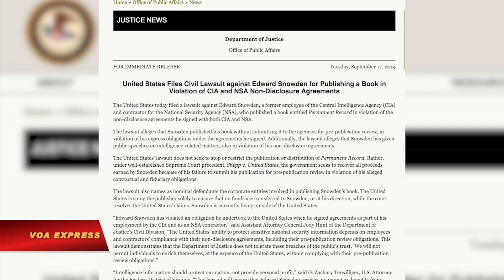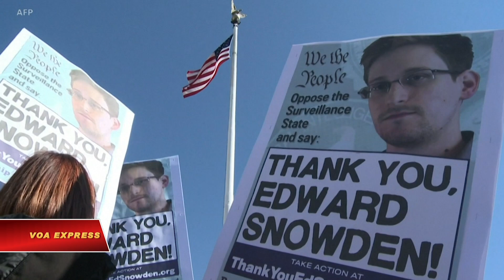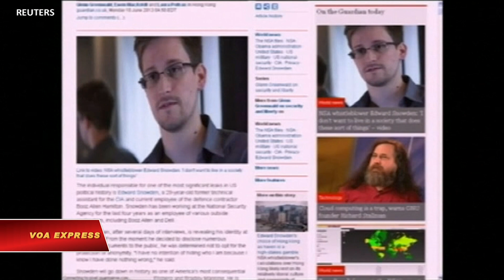Chính quyền Mỹ kiện Snowden xuất bản hồi ký (VOA)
Tin tức Nếu không vào được VOA, xin các bạn hãy vào để vượt tường lửa. Bộ Tư pháp Hoa Kỳ hôm 17/9 kiện ông Edward Snowden, cựu nhân viên CIA và nhân viên hợp đồng của Cơ quan An ninh Quốc gia (NSA), vì đã xuất bản một cuốn hồi ký, vi phạm thỏa thuận không tiết lộ của ông với các cơ quan tình báo. Người tố giác khét tiếng này hiện ở Nga, nơi ông được cho tị nạn vào năm 2013 sau khi ông làm lộ các thông tin tuyệt mật của các chương trình theo dõi gián điệp toàn cầu của NSA, khiến dư luận đặt ra câu hỏi đạo đức về các hoạt động gián điệp của Mỹ.

Cuốn hồi ký nhan đề "Hồ sơ vĩnh viễn" được đưa ra bày bán tại tiệm sách hôm thứ ba 17/9 và trên Amazon bằng tiếng Đức và tiếng Anh. Một nhà bán sách độc lập ở Washington nói rằng nhà xuất bản đã không cung cấp bất kỳ ấn bản nào trước phát hành.

Mark Laframboise thuộc Nhà sách Politics and Prose, Washington nói: "Rất nhiều cuốn sách, nhất là những cuốn sách lớn – nhà xuất bản thường đưa cho những ấn bản trước ngày phát hành để chúng tôi đọc và quảng cáo trước. Nhưng cuốn sách này thực sự được nhà xuất bản giữ rất kín."

Không một cơ quan nào của chính phủ nhận được một bản thảo để xem trước. Trong một tuyên bố hôm thứ ba, Bộ Tư pháp cho biết họ không tìm cách chặn xuất bản, nhưng muốn đảm bảo rằng Snowden không được thu lợi từ cuốn sách. Macmillan, nhà xuất bản của cuốn sách, cũng được nêu tên trong vụ kiện" để đảm bảo rằng không có khoản tiền nào được chuyển cho Snowden." Các quan chức tư pháp nói rằng Snowden đã vi phạm nghĩa vụ đối với Hoa Kỳ quy định trong thỏa thuận ông ký với CIA và NSA.

Snowden đáp lời trong một video gởi cho một hiệu sách ở Đức.

Edward Snowden, cựu nhân viên CIA và NSA, cho biết: "Anh phải ký một thỏa thuận giữ bí mật, đồng thời, anh phải thề bảo vệ Hiến pháp. Và bí mật mà anh được yêu cầu phải bảo vệ là việc chính phủ đang vi phạm Hiến pháp, vi phạm quyền của con người trên toàn thế giới."

Snowden được nhiều người ủng hộ trên toàn thế giới, những người coi ông là anh hùng vì đã dám lên tiếng chống lại những gì nhiều người cho là chính quyền lạm dụng.

Jakob von Uexkull của Giải thưởng Quyền Cuộc sống nói: "Hội đồng của Giải thưởng Quyền Cuộc sống vinh danh Edward Snowden vì sự can đảm và kỹ năng của ông ấy trong việc tiết lộ hoạt động theo dõi của nhà nước ở mức độ chưa từng có, vốn vi phạm các quy trình dân chủ cơ bản và quyền lập hiến."

Nhưng nhiều người khác coi ông là kẻ phản bội và ngoài vòng pháp luật. Cơ quan công tố viên liên bang Hoa Kỳ đã buộc Snowden tội trộm cắp tài sản của chính phủ và hai tội vi phạm Đạo luật gián điệp năm 1917. Sau đó, Tổng thống Barack Obama yêu cầu ông phải quay trở lại Hoa Kỳ để đối mặt với các cáo buộc.

Tổng thống Hoa Kỳ Barack Obama nói: "Nếu trên thực tế ông ta tin rằng những gì ông ta làm là đúng, thì giống như mọi công dân Mỹ, ông ta có thể về đây, xuất hiện trước tòa án với một luật sư và kháng kiện."

Trong một cuộc phỏng vấn gần đây với CBS News, Snowden nói rằng ông ta sẽ trở lại Mỹ nếu ông ta có thể có một phiên tòa công bằng, mở cửa cho công chúng, nhưng chính quyền Mỹ lại muốn buộc ông anh phải làm các thủ tục đặc biệt trong phòng xử án kín.